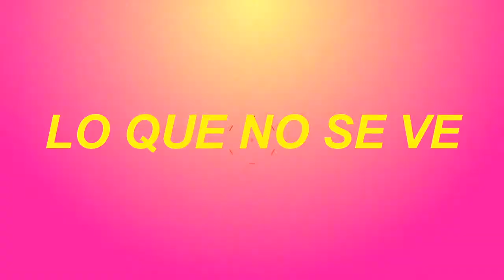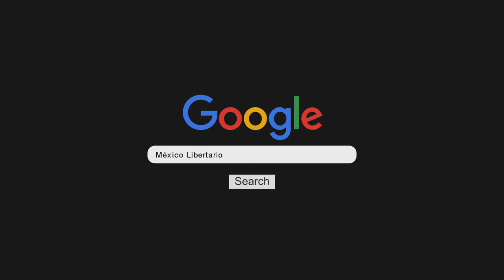La libertad beneficia a muchos, a costa de pocos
Los beneficios del libre mercado, para que lleguen a todos, a veces requieren sacrificios temporales de unos pocos. Al final, la sociedad siempre sale beneficiada en su conjunto. Trigésima novena emisión de la serie "Lo que no se ve", con el economista Abraham Hernández, para México Libertario.